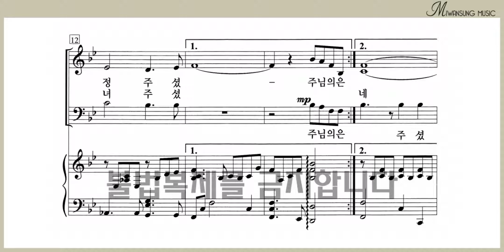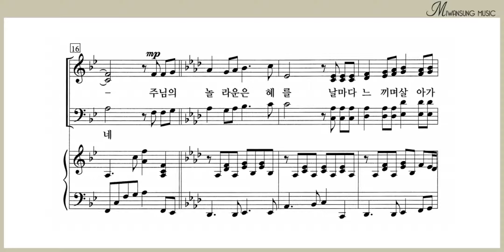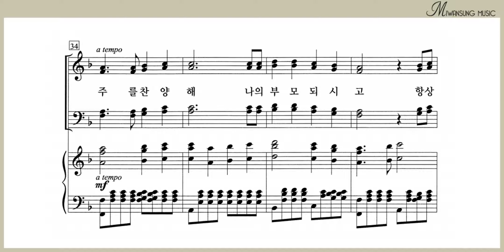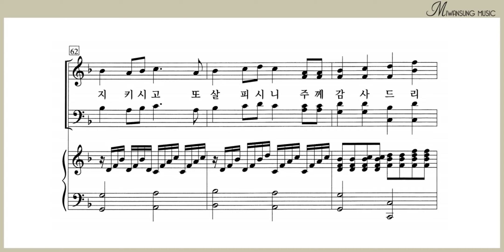주님의 은혜 / 베이스파트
하이라이트 27집 / 주님의 은혜 / 베이스파트